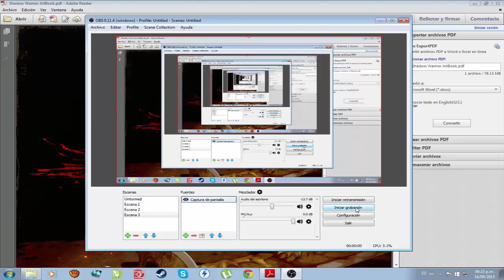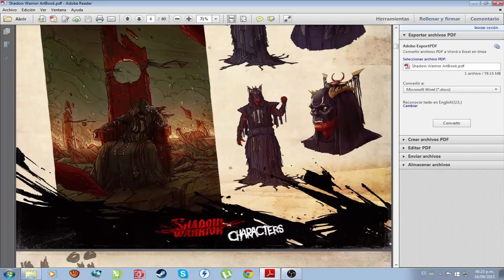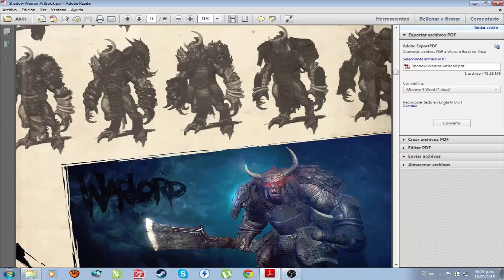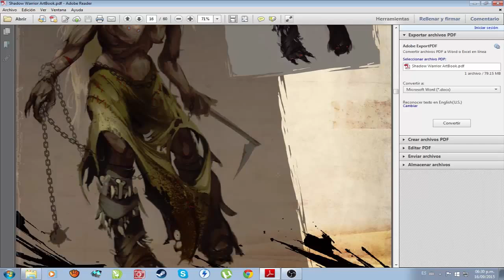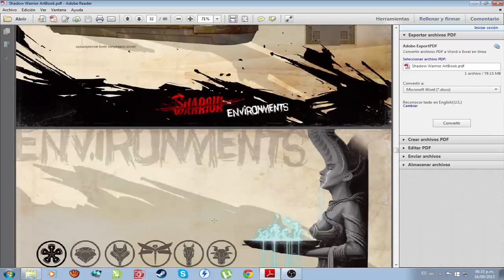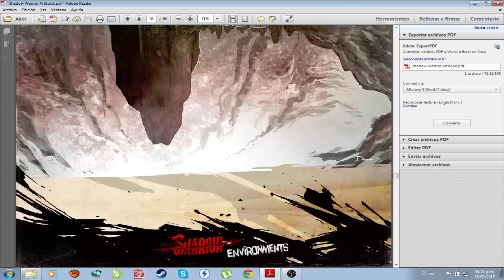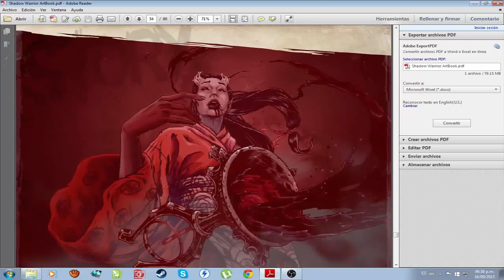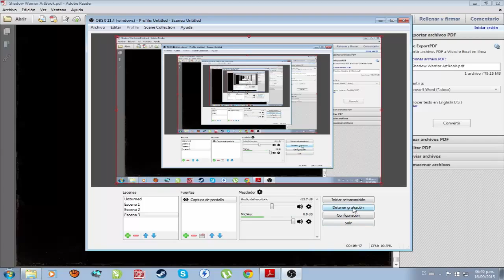Shadow Warrior Ep.Final Final boss, Adios Hoji.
Escoje el Videojuego tu mismo que
quieras que suba:

HALOMANOS
descarga un montón de cosas de halo
Suzume Fragrance
Pagina Oficial: